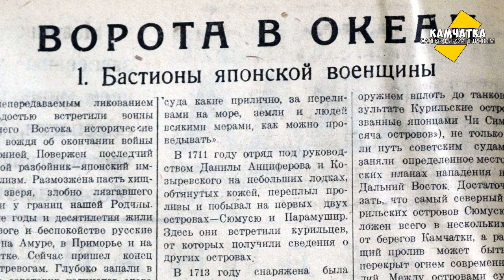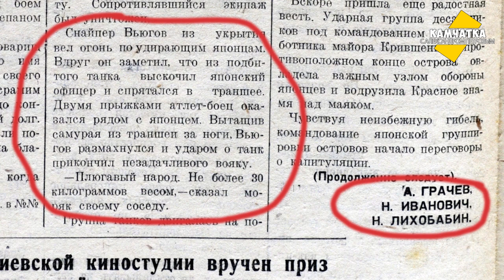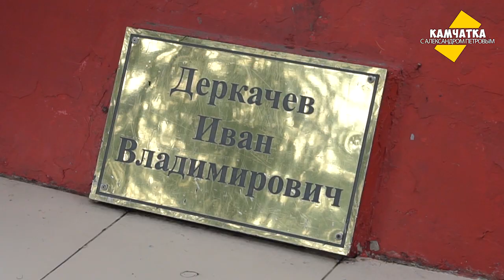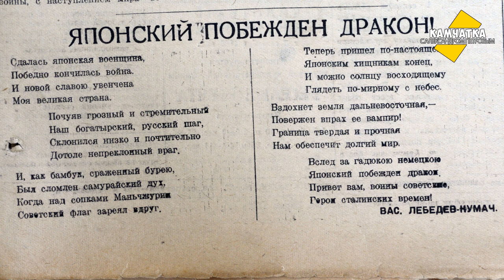КУРИЛЬСКИЙ ДЕСАНТ  ЕЛИЗОВО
Последние страницы Второй мировой войны писались на Курильских островах. А легендарный Курильский десант отправился туда с Камчатки…